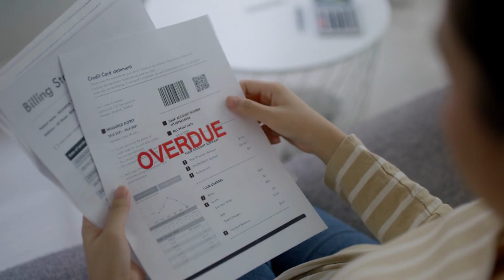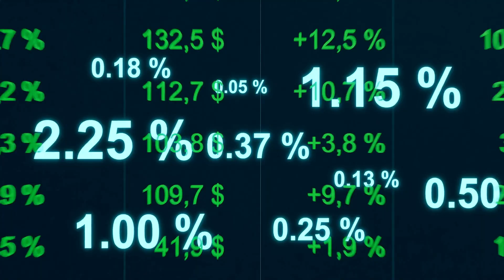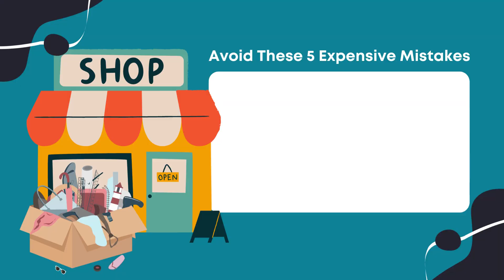Expensive Regrets and Mistakes You Are Making Right Now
We discuss costly regrets and mistakes that we might be making right now in this video, a subject that is personal to many of us. Join us as we expose some typical monetary pitfalls and offer insightful advice to help you avoid them.

We all make mistakes that can cost us dearly, from rash purchases to misguided investments. But awareness is the first step toward change. So that you can take control of your financial future, we have compiled a list of costly mistakes that you may be making without realizing it.

00:00 Introduction
00:19 Not Saving For Emergencies
00:49 Paying High Interest On Debt
01:33 Overspending On Housing
02:04 Buying Unnecessary Items
02:33 Not Maintaining A Healthy Lifestyle